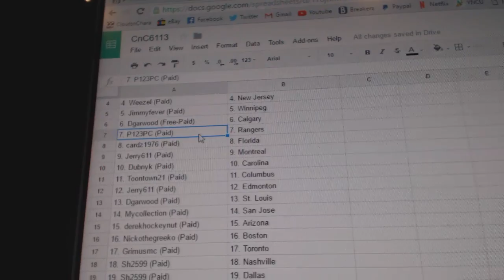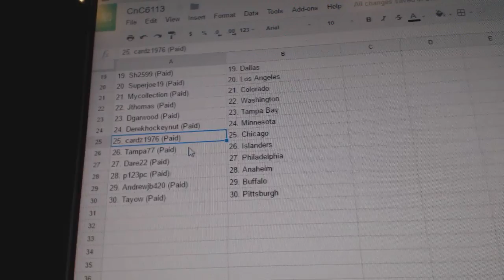Team Randoms - C&C GB #6113